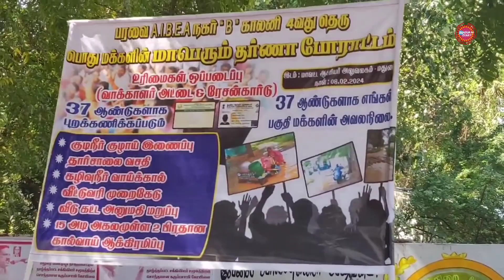அடிப்படை வசதி வேண்டும் பள்ளி மாணவி மதுரை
மதுரை மாவட்டம் பறவை பேரூராட்சி ஏ ஐ பி இ ஏ நகர் பி காலனி நாலாவது தெருவை சேர்ந்த பள்ளி மாணவர்கள் உள்ளிட்ட 100க்கும் மேற்பட்ட குடியிருக்கும் பொதுமக்கள் மதுரை மாவட்ட ஆட்சியர் அலுவலகம் எதிரே கவன ஈர்ப்பு ஆர்ப்பாட்டத்தில் ஈடுபட்டனர்

குடிநீர்குழாய் இணைப்பு, தார் சாலை கழிவுநீர் கால்வாய் உள்ளிட்ட அடிப்படைத் தேவைகளை  பேரூராட்சி நிர்வாகம் செய்து தரவில்லை என்றும் வீட்டு வரி முறைகேடு, வீடுகட்ட அனுமதி மறுப்பு, 15 அடி அகலமுள்ள இரண்டு கால்வாய்கள் ஆக்கிரமிப்பு உள்ளிட்ட விதிமீறல்கள் நடப்பதாக கடந்த 32 ஆண்டுகளாக போராடி வருகிறோம்  மழை காலங்களில் எங்கள் பகுதிகளில் தண்ணீர் குளம் போல் தேங்குவதால் சரியான நேரத்திற்கு மாணவ மாணவிகள் பள்ளிக்கு செல்ல முடியாமல் சிரமத்திற்கு ஆளாகி வருகின்றனர்  எங்களது கோரிக்கைகளுக்கு மாவட்ட நிர்வாகம் செவி சாய்க்கவில்லை இத்தனை ஆண்டுகளாக பல்வேறு புகார் மனு அளித்தும் எந்த ஒரு நடவடிக்கையும் எடுக்கப்படவில்லை எனவே வருகின்ற பாராளுமன்ற தேர்தலை புறக்கணிக்கப் போவதாக கூறி ரேஷன் கார்டு வாக்காளர் அடையாள அட்டையை மாவட்ட ஆட்சியரிடம் ஒப்படைக்க போவதாக கோஷங்களை எழுப்பினர்அடையாள அட்டையை மாவட்ட ஆட்சியரிடம் ஒப்படைக்க போவதாக கோஷங்களை எழுப்பினர்